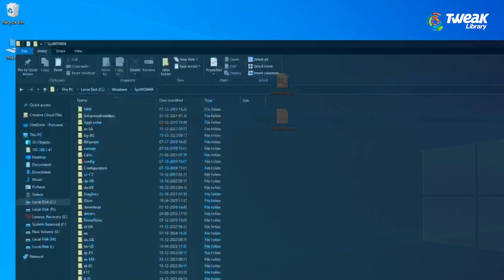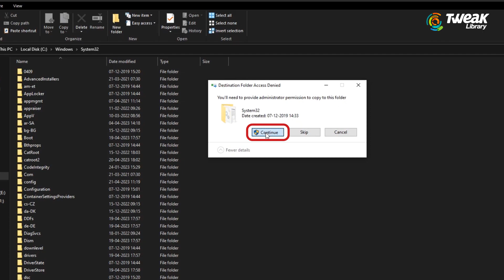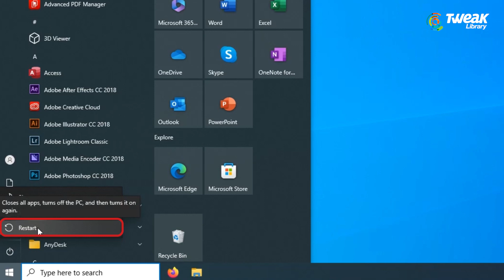How to Fix “VCRUNTIME140_1.dll was not found” in League of Legends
Are you getting a “The code execution cannot proceed because VCRUNTIME140_1.dll was not found”.

Followed by, “Reinstalling the program may fix this problem”.

The error message usually happens after a League of Legends update.

It can be caused by missing Microsoft Visual C++ Redistributable files or corrupted system files.

Outdated drivers or a missing DirectX software can also cause the error.

In this video, you’ll learn how to fix “VCRUNTIME140_1.dll was not found” in League of Legends (LeagueClient.exe system error).